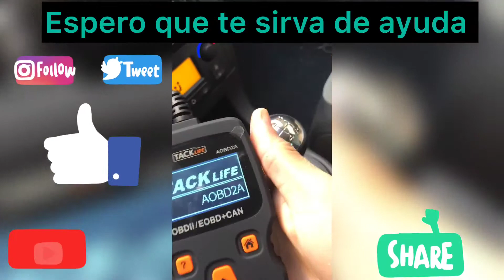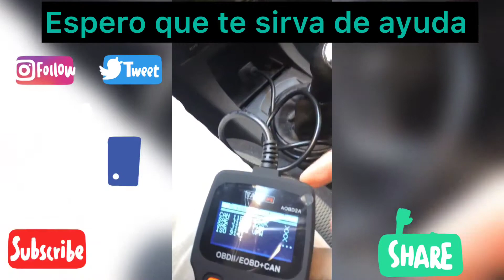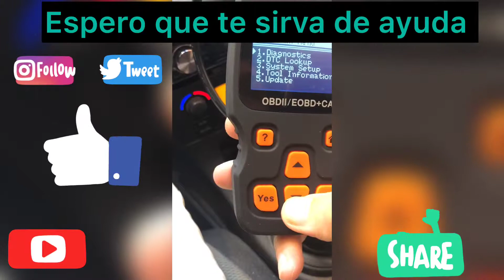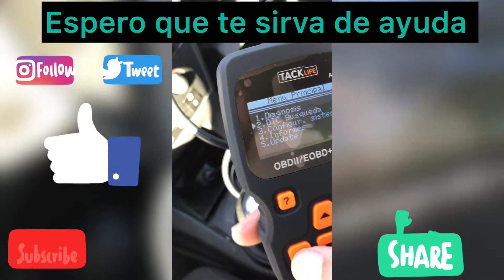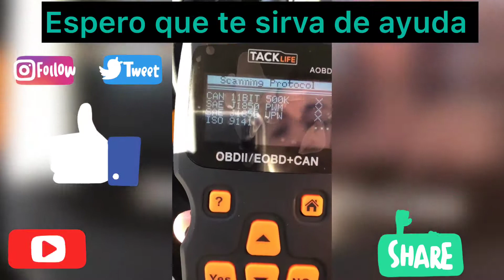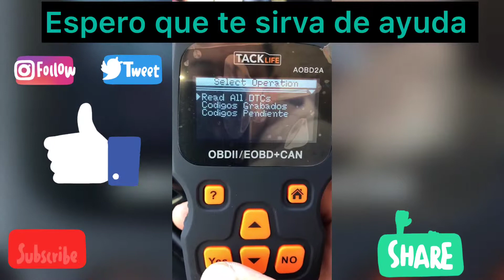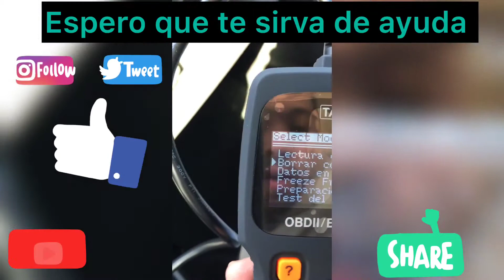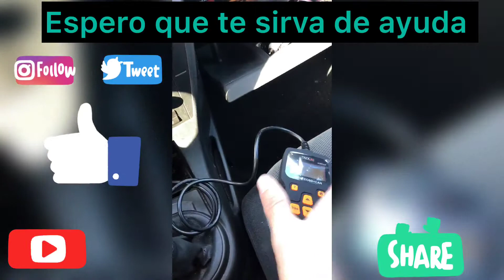Como quitar la señal del Check Engine del tablero del coche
Donde comprar el producto:

La luz de check-engine se enciende cuando existe una falla en el motor o cuando tienes una falla en el sistema de emisión de gases. Es recomendable tener los códigos que genera el escáner al revisar tu automóvil con la computadora para que sepas cual es la falla. La luz se puede apagar o resetear una vez que la falla este arreglada y te diremos como lo puedes hacer.